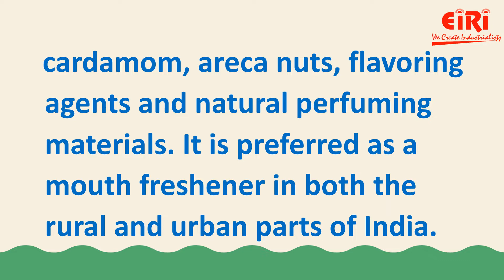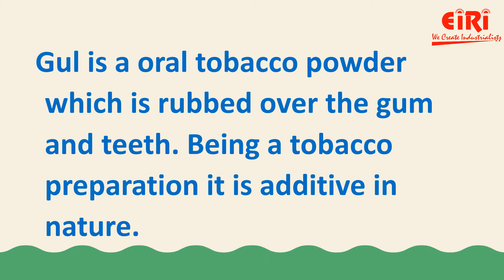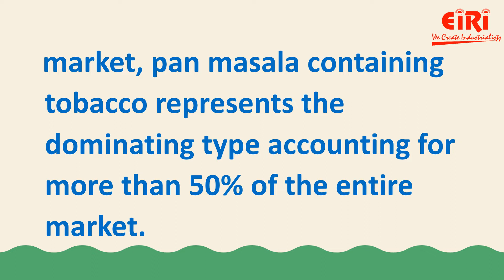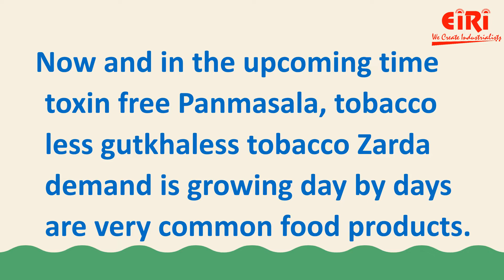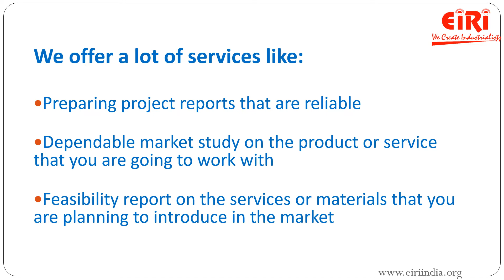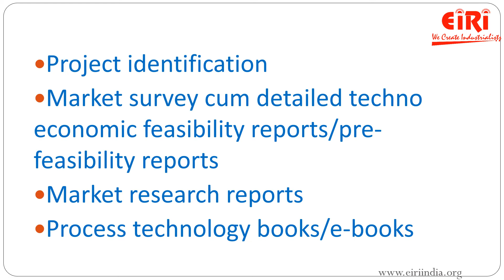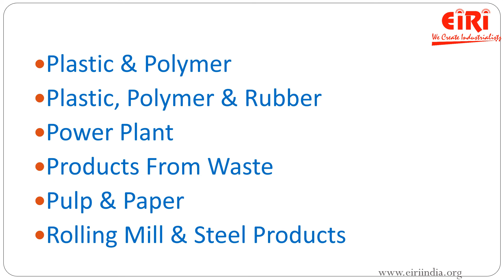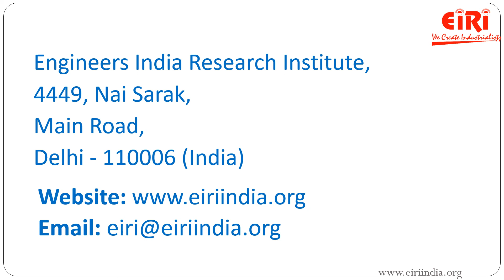Pan Masala And Tobacco Based Projects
The pan masala market in India reached a value of INR 45,585 Crore in 2020 and expected to reach a value of INR 69,518 Crore by 2026. Pan masala is consumed to remove the bad odor of the mouth and provide fresh breath. It is prepared using a balanced mixture of lime, catechu, cardamom, areca nuts, flavoring agents and natural perfuming materials. It is preferred as a mouth freshener in both the rural and urban parts of India. This can be accredited to the convenient packaging, significant investments by manufacturers in advertising campaigns and a shift from other tobacco-based products to pan masala.

The demand for pan masala is escalating in India as the leading players are offering innovative product variants, such as chocolate, sugar-coated fennel seeds, cardamom, saffron (Kesar), gulkand (sweet-preserved rose petals) and silver-coated betel nuts, to enhance the flavor and expand their consumer base.

Engineers India Research Institute (EIRI) offer Project Consultancy Services, so that our clients can get the necessary support and the knowledge to start their business.

We offer a lot of services like:
1) Preparing project reports that are reliable,
2) Dependable market study on the product or service that you are going to work with,
3) Feasibility report on the services or materials that you are planning to introduce in the market.